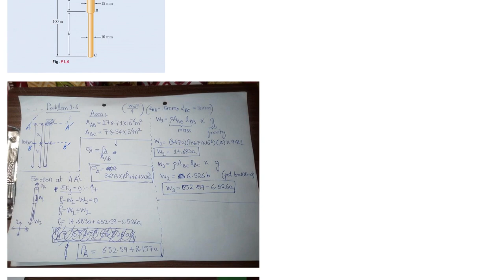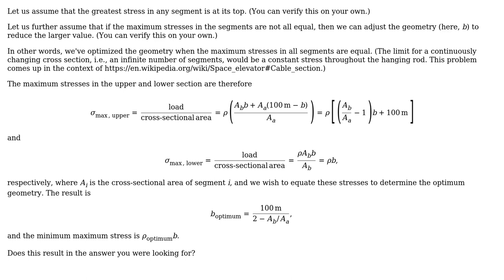Engineering: Mechanics of Solids / Strength of Materials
With thanks & praise to God, and with thanks to the many people who have made this project possible! You are responsible for your own actions.